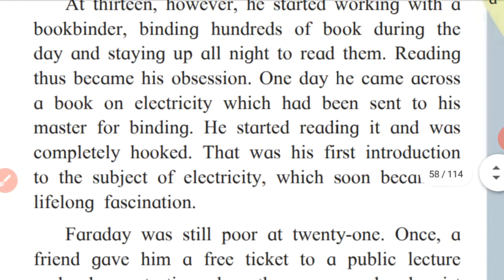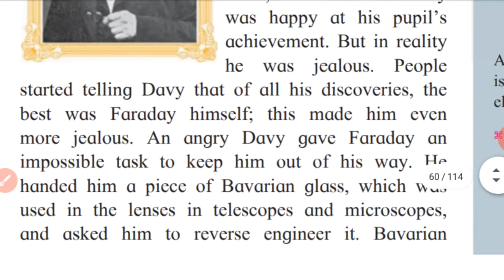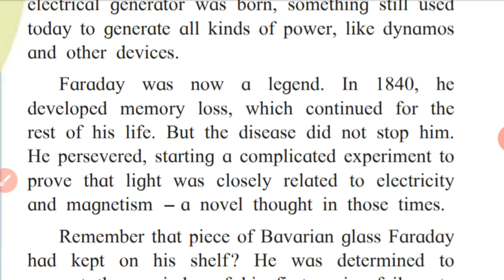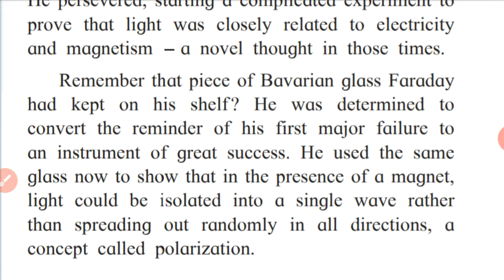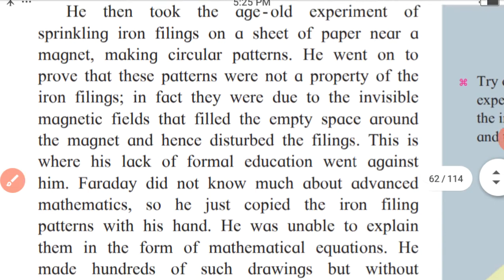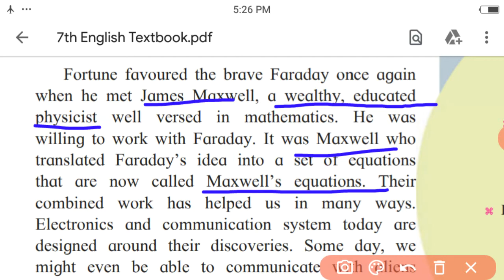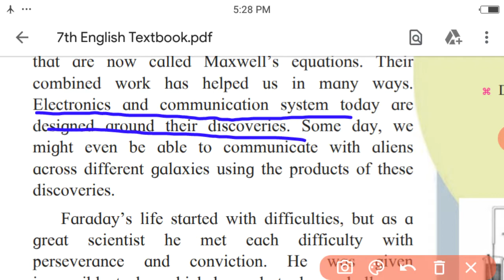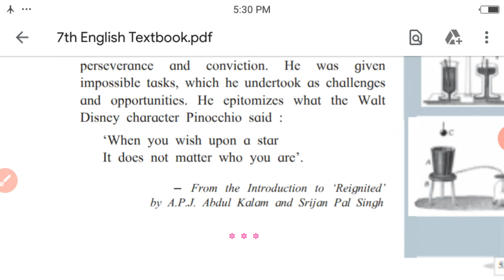Great Scientists । Explanation Part Three । Manoj Sir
This video is about summarising the last few paragraphs